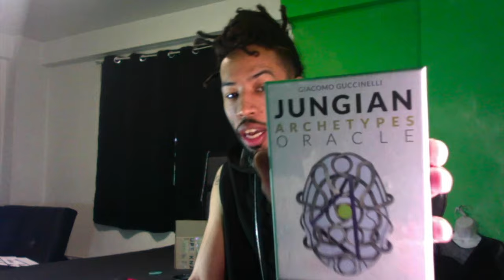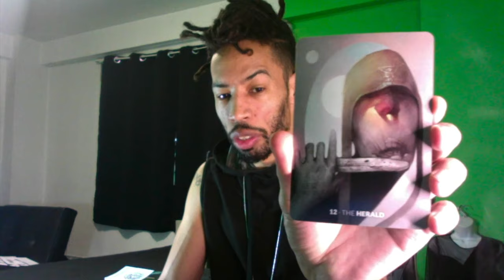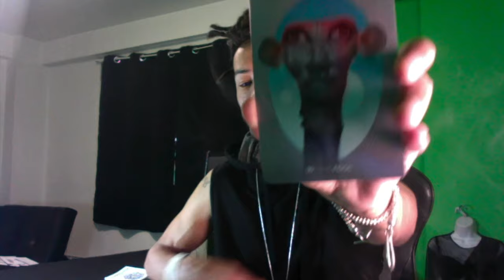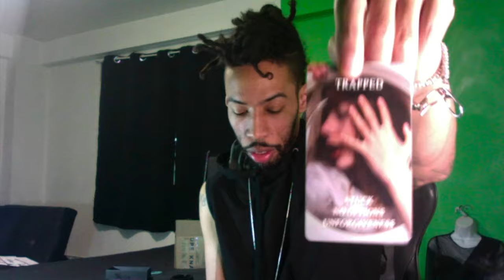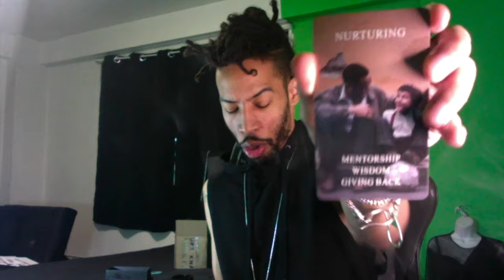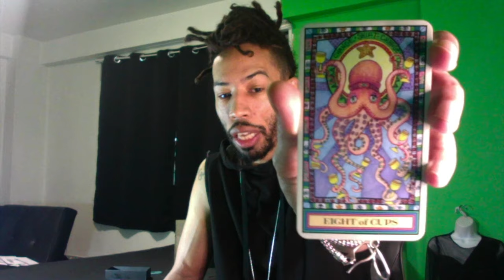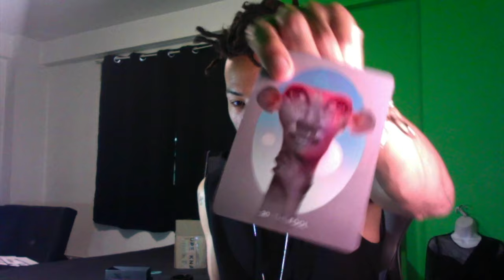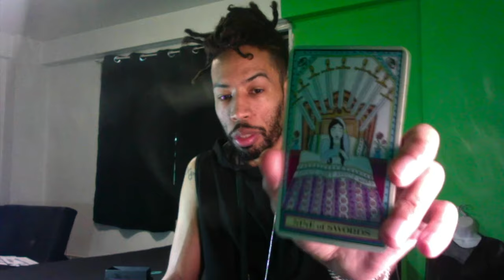COLLECTIVE TAROT READING 💫 SPIRIT OF THE TIMES. A QUALIFIED REBELLION.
SET APPOINTMENT FOR "REAL TIME" TAROT READING VIA GOOGLE MEET ($33.20 1 HR)

SET APPOINTMENT FOR "REAL TIME" ASTROLOGY READING VIA GOOGLE MEET ($40.40 1 HR)

PRERECORDED READINGS (YouTube link) $26 (1-3 days return)

YOUTUBE ASTROLOGY

NATAL CHART READING [SIGNS IN HOUSES, PLANETS IN HOUSES, PLANETS IN SIGNS, & ASPECTS]. EACH DESCRIPTION IN ONE PRE-RECORDED YOUTUBE VIDEO WITH AUDIO PLAYING (NO FACE). (1-3 days return)
$200
Chime: $Chauncey-Moore-16